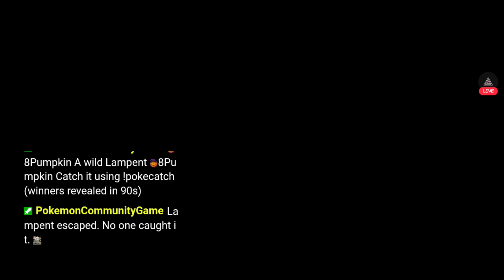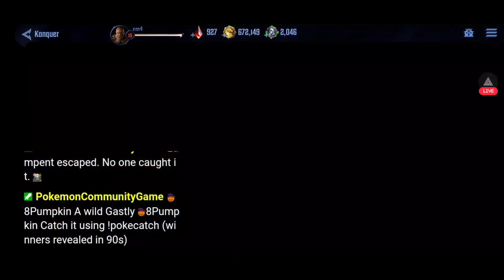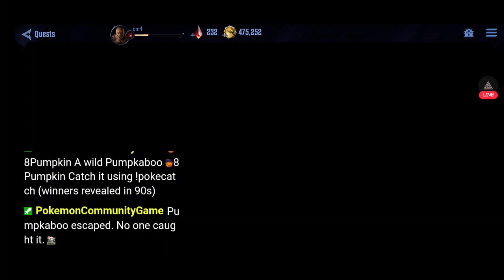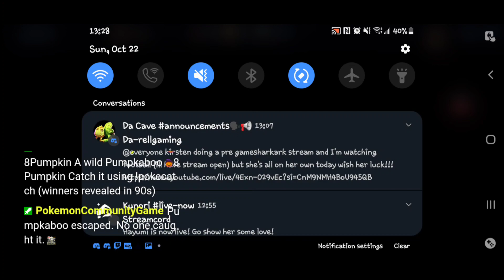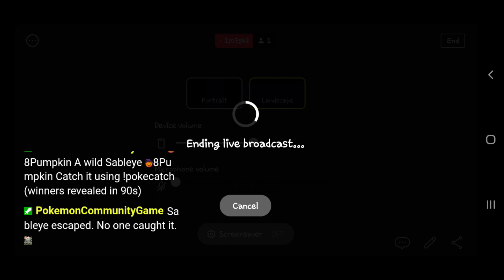🟢 mkonslaught FUGIN 🔵 // no commentary